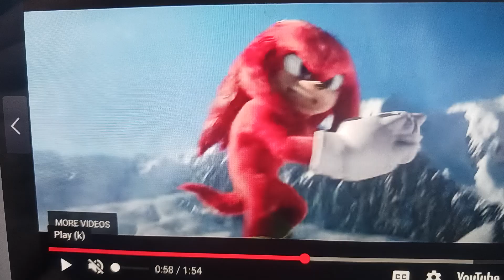part 10 of Sam and the magic world